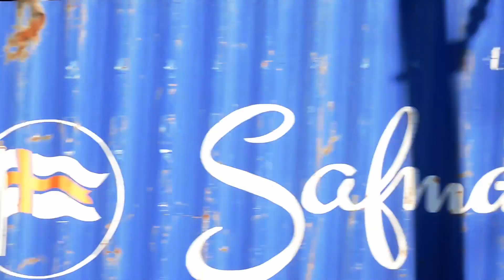(252) Pociągi towarowe na torach Zagłębia Dąbrowskiego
Składanka przejazdów składów towarowych.

Na końcu jak zwykle galeria